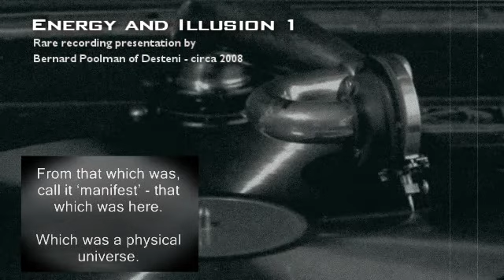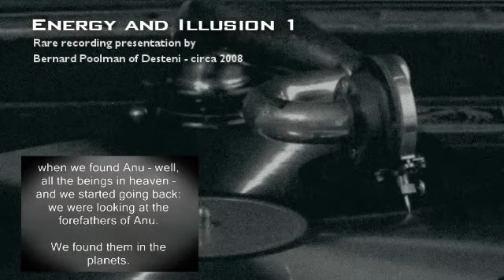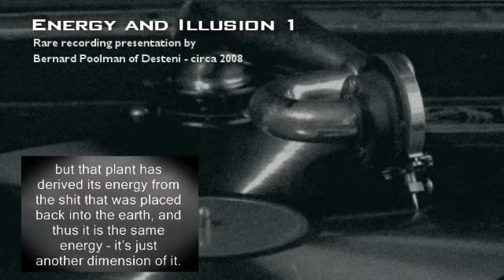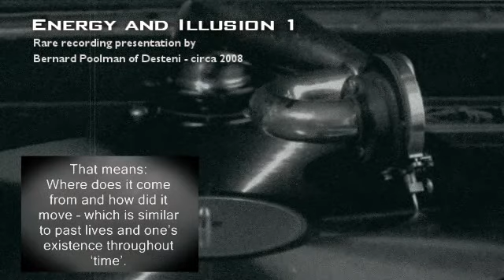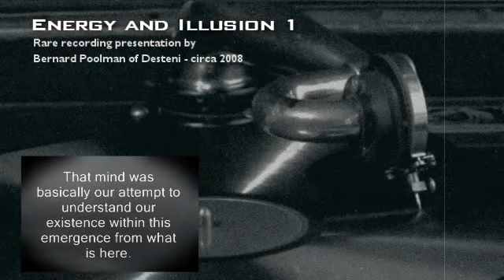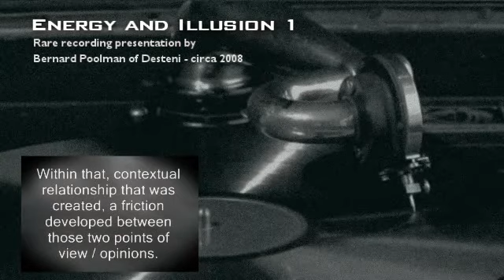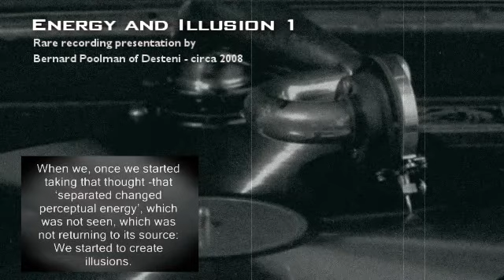Energy and Illusion Part 1 - Quantum Reality as we Experience it and Problems Caused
Where did we manifest from? What has caused our problem within the context of our current existence? What is the friction created (energy) or allowed energy to emerge that became separate and that could be directed as individualized energy which we call THOUGHT today?

This is how we created our ILLUSION.

Once we started taking that thought -that separated changed perceptual energy which was not seen, which was not returning to its source we started to create illusions. And we started to trap that energy which is real into an illusion and we slowly consumed the universe. Throughout billions of years we have consumed the whole universe like that.

A solution had to be found...